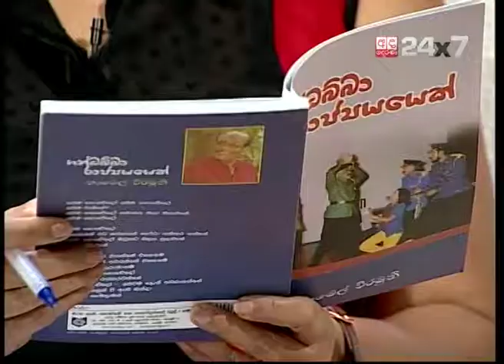Talking Books Episode 463 Namel Weeramuni